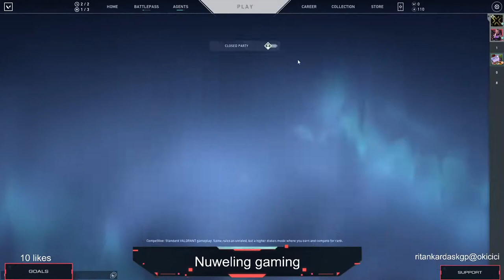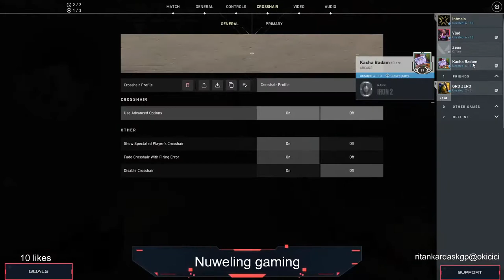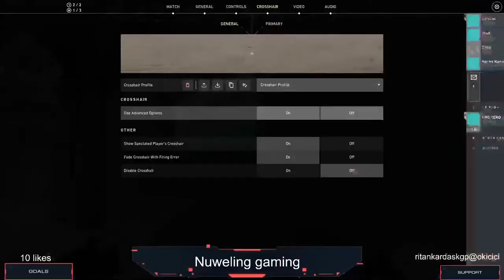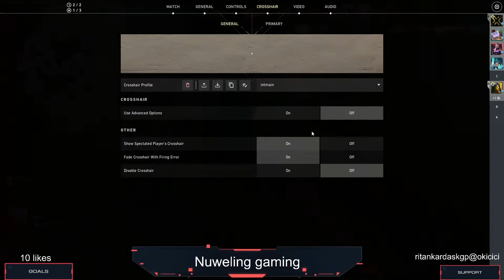Nuweling Gamer Live Stream || Day 1 || Solo Que|| stream ended due to internet problem 🙂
I just want my viewers to enjoy with me. Don't expect me to play like a pro, but can't tell if some shots come out to be like a pro...heheheheh. Currently valorant is the game that is going to be played but soon a lot other will be coming. Just sit back and enjoy :)

Google pay     ritankardaskgp@okaxis

About Me
•Name                    Ritankar Das
•Age                        21
•Address                Kharagpur, West-Bengal(India)
•Occupation          Student

Gaming Laptop-
Asus Rog Strix G531gt
•Processor                  Intel Core i5 9th gen (4 core, 8 Thread)
•Monitor                      1920 X 1080p 60Hz

Peripherals
•Mouse                     Razer Deathadder Essential
•Keyboard                 Flipkart smartbuy pk-72
•Mousepad               Redgear MP35 speed pro series
•Headphones           Boat basshead 900 headset